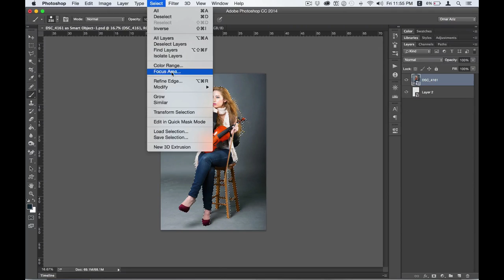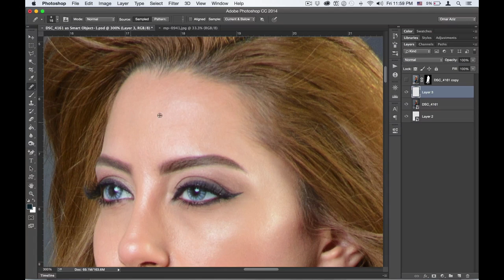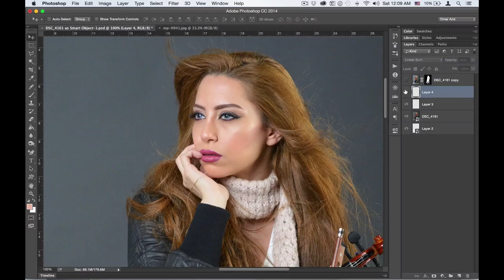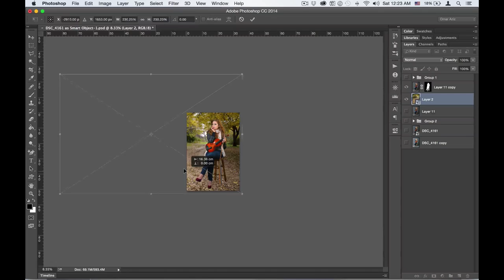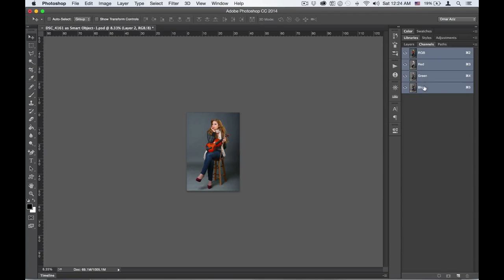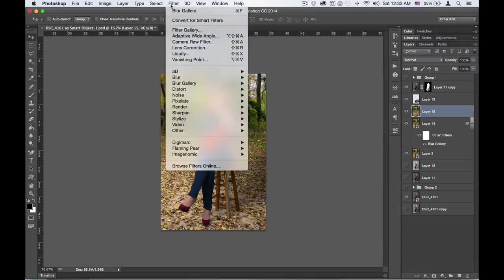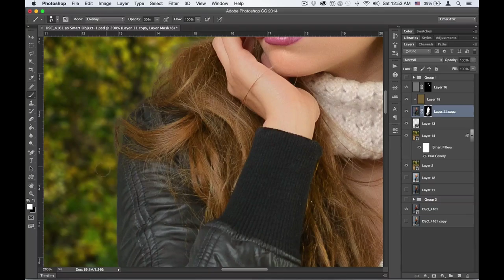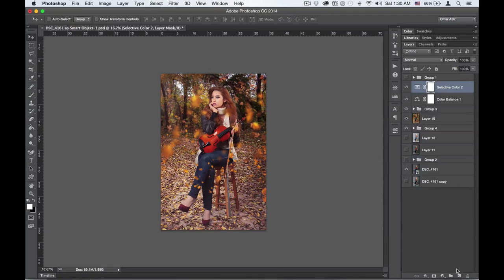Speed retouching& Photo manipulations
Scattered Leaves

Model: Semo @samah_semoo